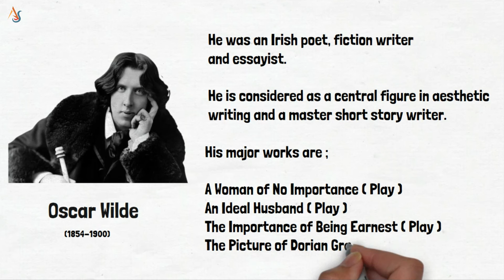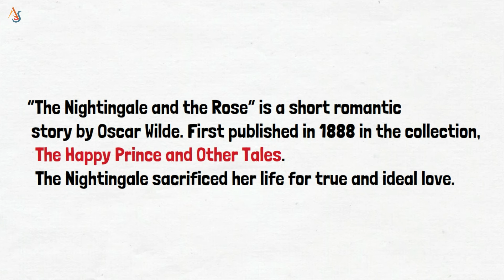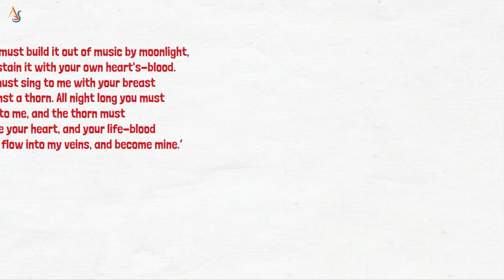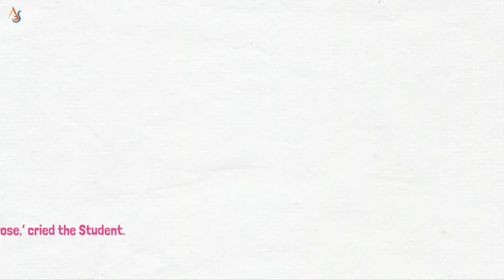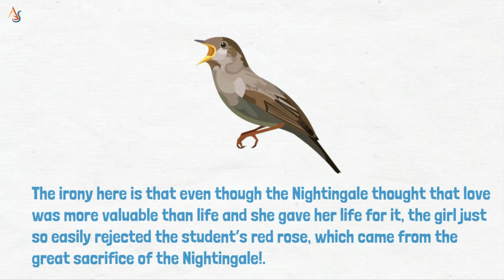The Nightingale and the Rose | Std 8th English | In Malayalam | Story | Animated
The Nightingale and the Rose |  Std 8th English | In Malayalam | Story |Animated | Kerala Syllabus Malayalam,story,summary,animation,english,lesson,shorts,nature,motivational,inspirational,status,
poem
Explanation video of a story with animation |  Kerala Syllabus | Malayalam Translation & Explanation